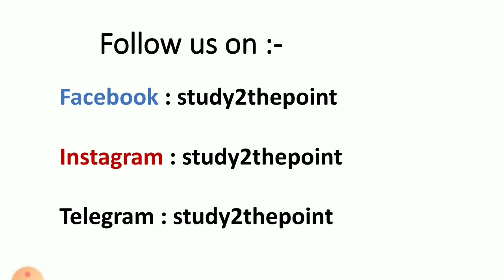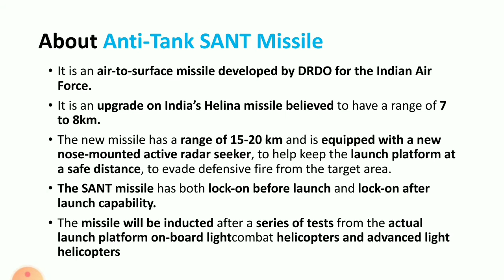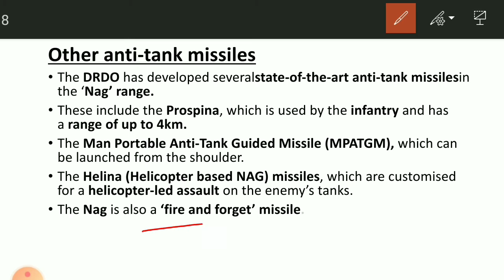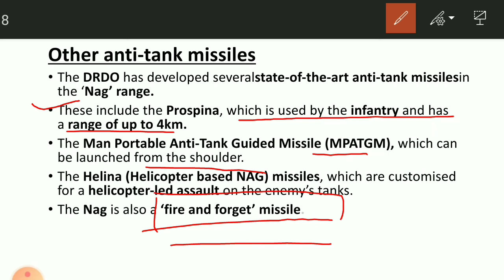Stand Off Anti Tank Missile|| SANT MISSILE|| CURRENT AFFAIRS for UPSC CSE,PSC's,etc.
KEY HIGHLIGHTS:
The new missile is said to have a range of between 15 and 20km and comes equipped with a nose-mounted active radar seekerBefore the upgrade, the Nag was considered a ‘fire-and forget,’ lock-on-before-launch missileWith the lock-on-after-launch capability, missile operators no longer need to lock on to the target before firing the missile
According to the latest reports, India has successfully test-fired its Stand-off Anti-tank (SANT) missile off the coast of Odisha. The SANT missile is being developed by the DRDO’s research centre, Imarat, in collaboration with the Indian Air Force.

It is, reportedly, an upgrade on India’s Helina missile believed to have a range of 7 to 8km. The new missile is said to have a range of between 15 and 20km and comes equipped with a nose-mounted active radar seeker, enabling the launch platform to be located at a safe distance from the target area.